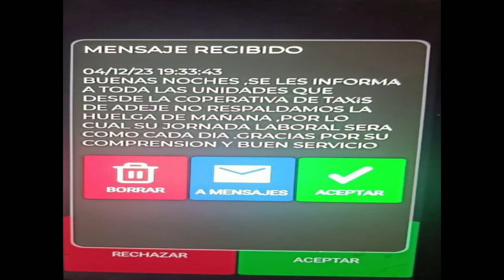🔵📺 La Tertulia con Félix Rojas ● 05 | 12 | 23 ✅️